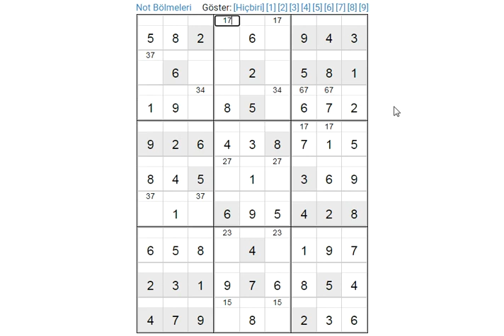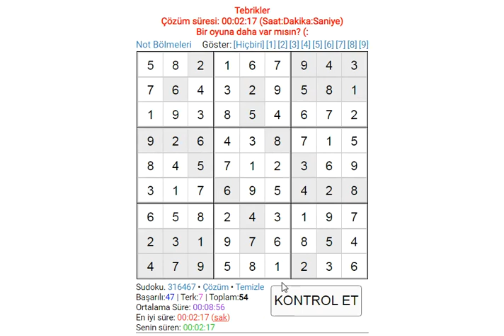EASY SUDOKU 200 SUDOKU 数独 סודוקו سودوكو सुडोकू СУДОКУ 數獨 스도쿠 ՍՈՒԴՈԿՈՒ ซูโดกุ სუდოკუ ΣΟΥΔΟΚΟΥ